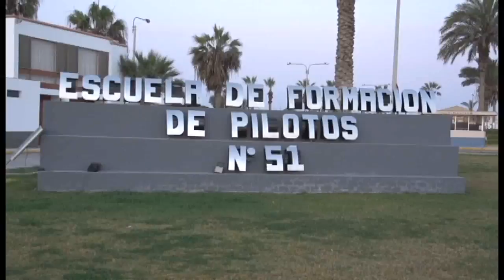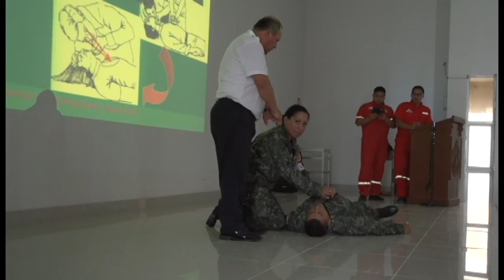FAPTV: INFORME DE LA RESERVA AÉREA 2015 - PISCO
DIRECCIÓN DE RESERVA Y MOVILIZACIÓN DE LA FUERZA AÉREA DEL PERÚ REALIZÓ LA SEGUNDA FASE DE REENTRENAMIENTO DE LA RESERVA ORGÁNICA DE LA FAP EN LA CIUDAD DE PISCO EN LA  EFOPI -51 PISCO